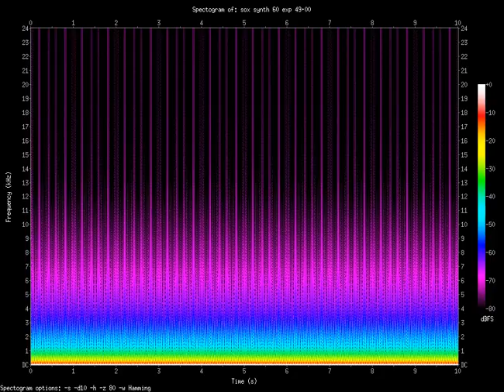exp 49.00.Hz (0.049kHz)